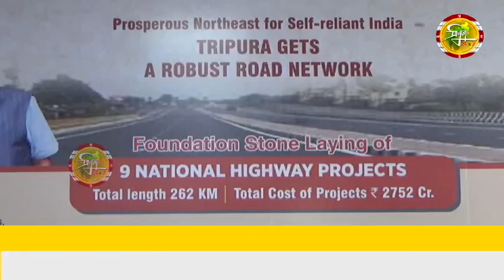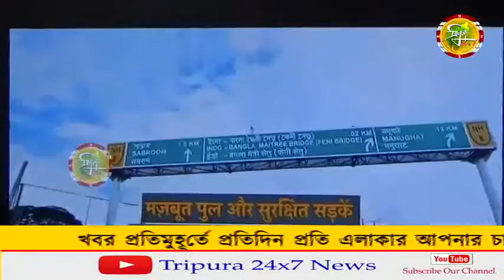মঙ্গলবার সচিবালয়ের কনফারেন্স হলে ৯ টি জাতীয় সড়কের শিলান্যাস হয়।